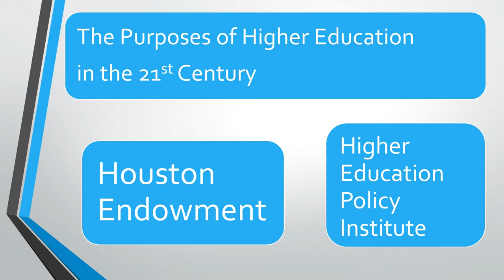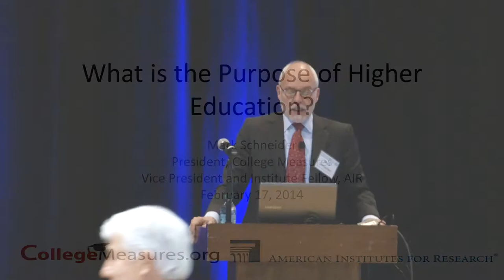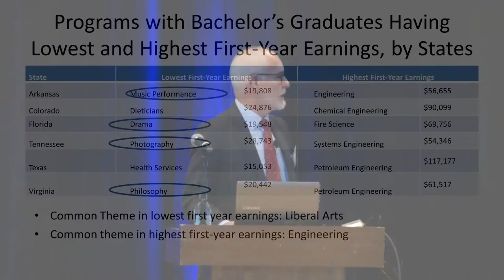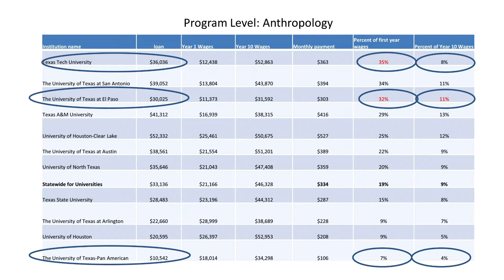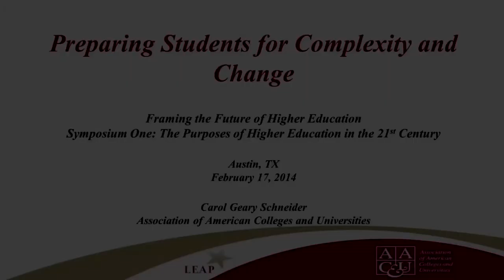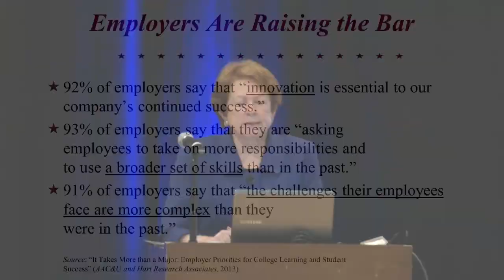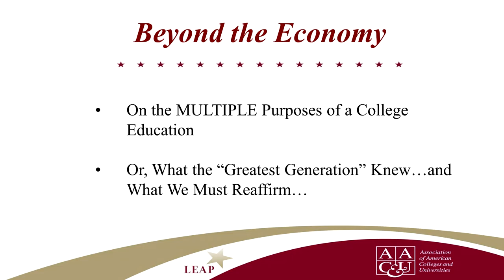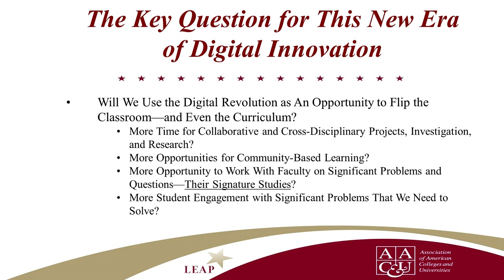The Purposes of Higher Education in the 21st Century, Part 1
Featuring Dr. Raymund A. Paredes, Commissioner of Higher Education; Dr. Judith A. Sebesta, Higher Education Policy Institute; Dr. Mark Schneider, Vice President and Institute Fellow, American Institutes for Research; Dr. Carol Geary Schneider, President, Association of American Colleges and Universities; Moderator: Katherine Mangan, Senior Reporter,
The Chronicle of Higher Education